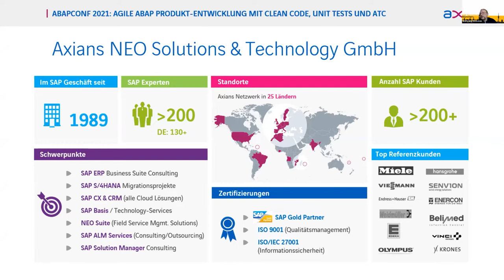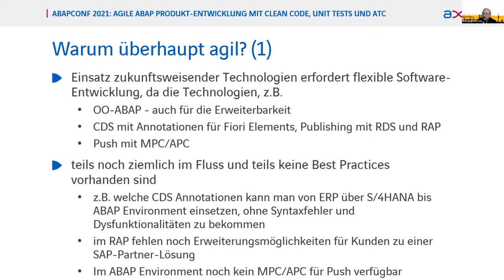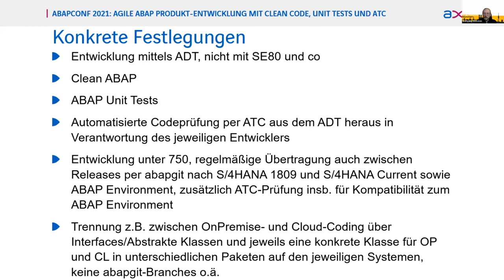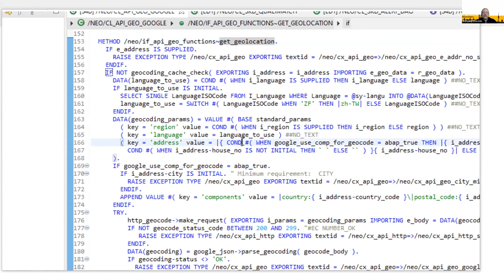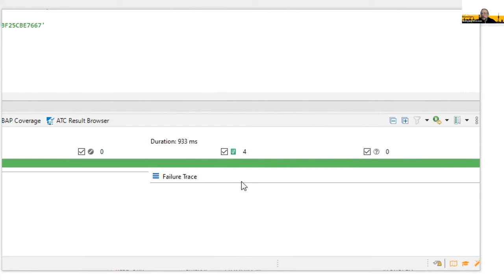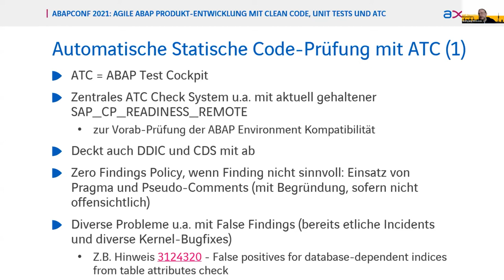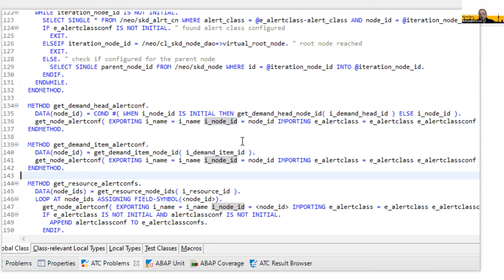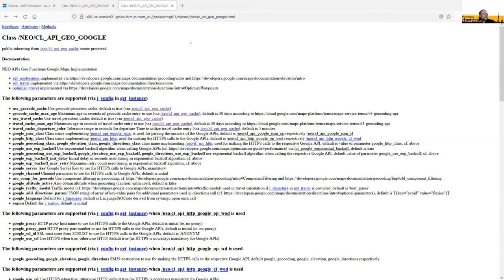Agile ABAP Produkt-Entwicklung mit Clean Code, Unit Tests und ATC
Wir betrieben in einem kleinem Team agile ABAP-Entwicklung mit den ADT eines Produktes gleichzeitig für die Zielplatformen NetWeaver 7.50, S/4HANA und ABAP Environment. Ich möchte im Vortrag unsere Verwendung der Best Practices Clean Code, Unit Tests und automatische Code Prüfung (mit ATC) theoretisch und praktisch zeigen, mit denen wir einen 1-2 wöchigen Release-Zyklus schaffen.